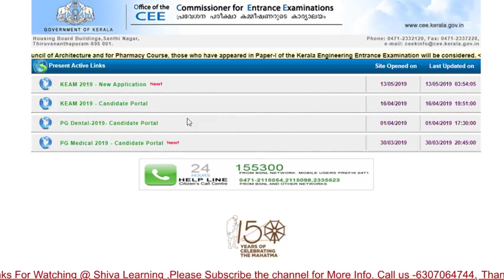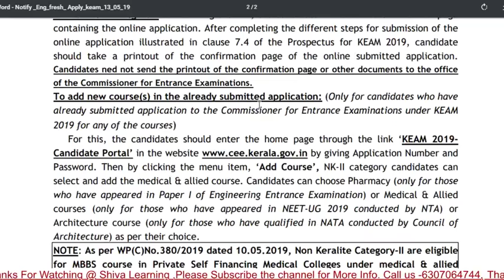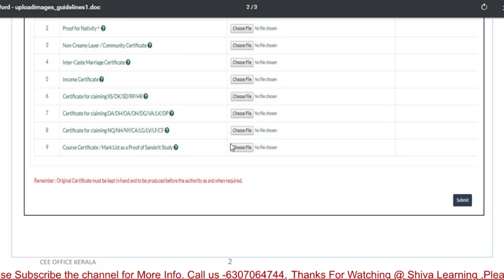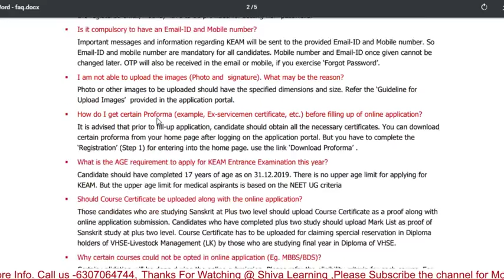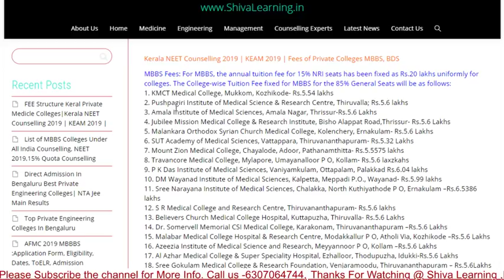Low Budget Private Colleges Kerala |KEAM Kerala Registration ,Counselling